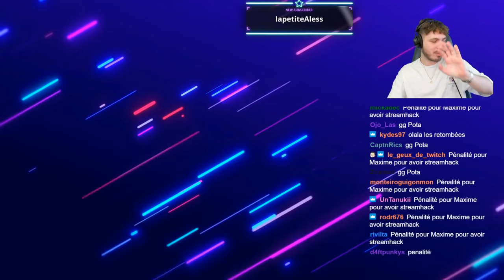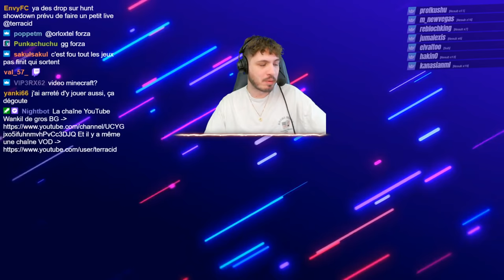VOD // Qui Suis-Je ? - Terracid, Maxime Biaggi